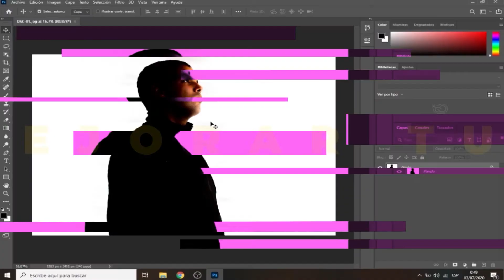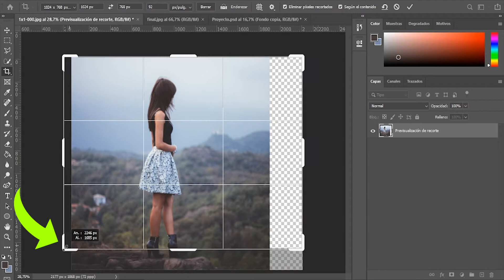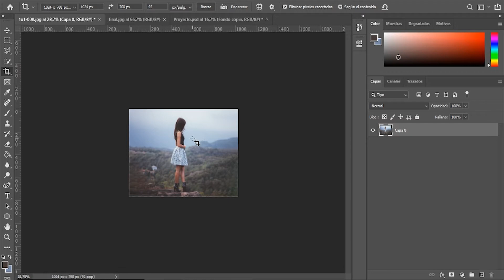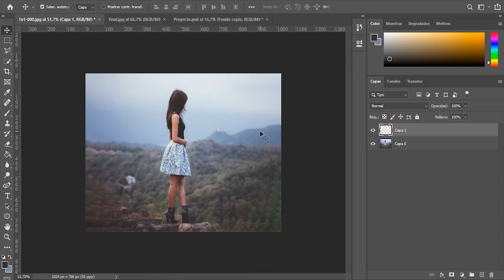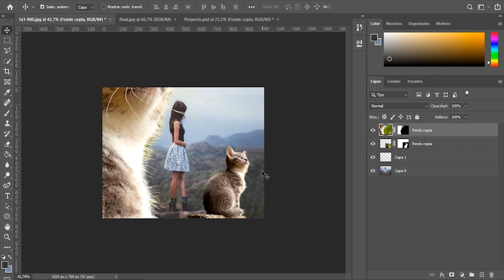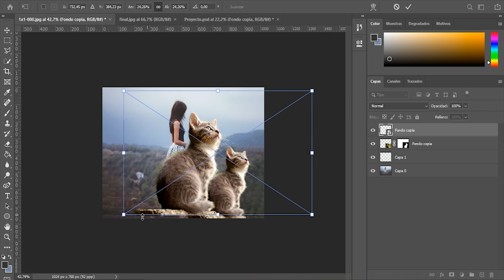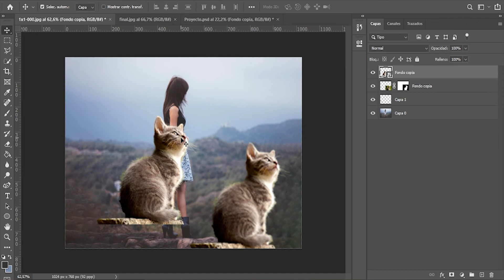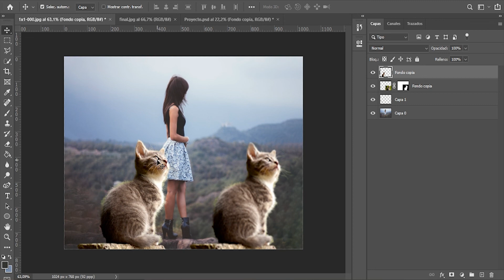Como AGRANDAR IMAGEN en Photoshop / Como usar Photoshop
En este vídeo aprenderán como agrandar una imagen en Photoshop ya sea porque precisan pasarla de un formato cuadrado a uno rectangular, o que simplemente están teniendo problemas al intentar agrandar o achicar un objeto en sus fotomontajes.

Indice:
00:00 - Intro / Saludo
01:11 - Como agrandar una imagen en Photoshop
04:00 - Como evitar se pixelee una imagen al ampliarla

👇Más tutoriales PHOTOSHOP:👇

- COMO hacer IMAGEN PNG en PHOTOSHOP 2020 / PASAR de JPG a PNG

Saludos.